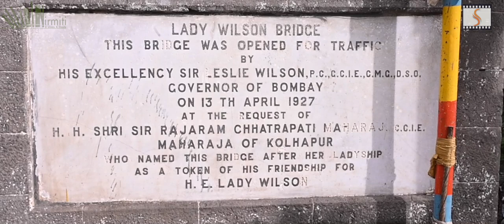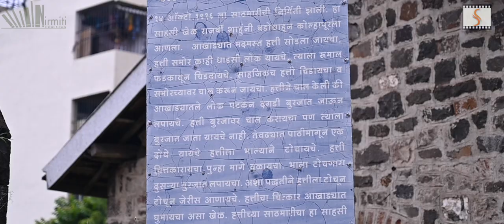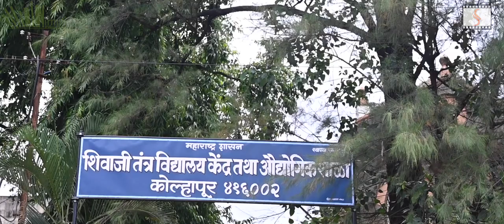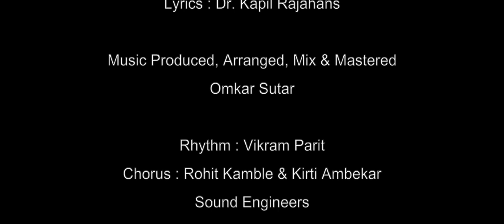Aika Aika Dostano | Marathi Shahu Song | Nirmiti Film Club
In the memories of his highness Chhatrapati Shahu Maharaja of Kolhapur.

Aika Aika Dostano...

Production House : Nirmiti Film Club
Presented By : Shivtej Films International

Director : Anil Mhamane
Producer : Dr. Kapil Rajahans
Co-Producer : Prof. Minal Rajahans
Creative Head : Dr. Shobha Chalke
Legal Advisor :
Adv. Adhik Chalke, Adv. Karuna Vimal
Nirmiti Legal Association

Audio Credits :
Singer : Shahir Ranjit Asha Ambaji Kamble
Lyrics : Dr. Kapil Rajahans
Music Produced, Arranged,
Mix & Mastered : Omkar Sutar
Rhythm : Vikaram Patil
Chorus :
Rohit Kamble & Kirti Ambekar
Recording Studio :
SwarTrupti Recording studio
Shirgaon, Kolhapur.
Music Label : Tinos Music India

Video Credits :
DOP : Mahesh Mahadik
Camera : Avadhoot Mahadik
Video Edit : Rohit Kamble & Kirti आंबेकर

Phone Pe/Google Pe Number
(Nirmiti Film Club)